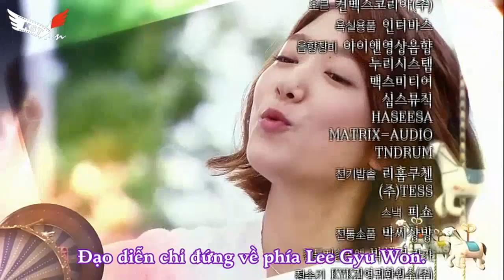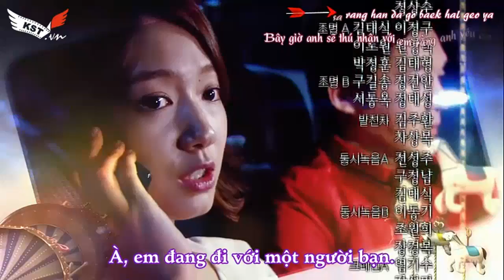[Vietsub] Heartstrings Kiss Scene Jung Yong Hwa - Park Shin Hye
Source: KST.vn